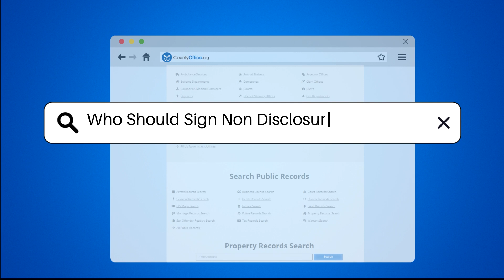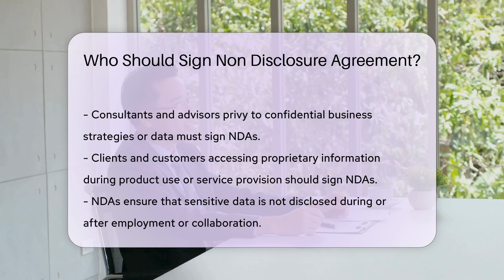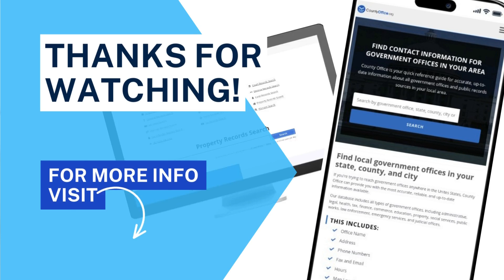Who Should Sign Non Disclosure Agreement? - CountyOffice.org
Who Should Sign Non Disclosure Agreement? Have you ever wondered who should sign a Non Disclosure Agreement (NDA) and why it's crucial for protecting confidential information? In this enlightening video, we delve into the significance of NDAs and the key parties that should be involved in signing them. From potential investors and employees to contractors, freelancers, business partners, collaborators, consultants, advisors, clients, and customers - understanding the scope of NDA signatories is essential for safeguarding sensitive data in various business interactions.

Join us as we explore the importance of NDAs in maintaining the confidentiality of proprietary information and trade secrets. Learn why signing an NDA is a fundamental legal measure for all parties involved in business dealings where the disclosure of confidential information could have detrimental consequences.